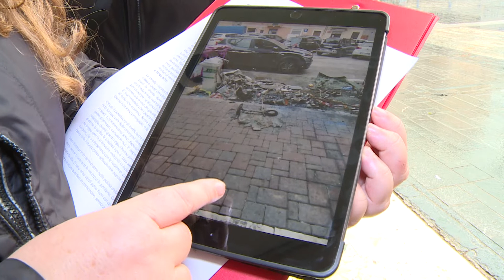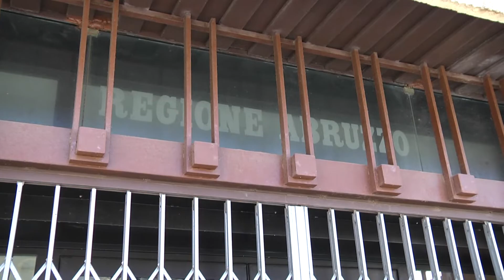Pescara. Pettinari boccia il Governo Masci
Città sporca e insicura. È negativo il giudizio del consigliere regionale del M5S Domenico Pettinari sull’amministrazione Masci che governa a Pescara. Tante le criticità e i problemi da risolvere